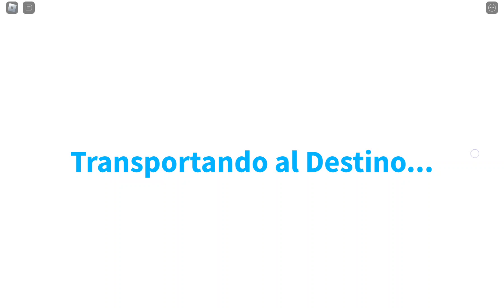Aterrizaje acuático en simulador de tripulante de vuelo de roblox